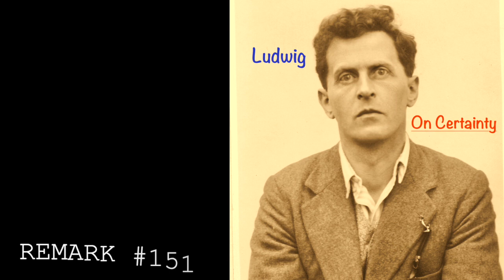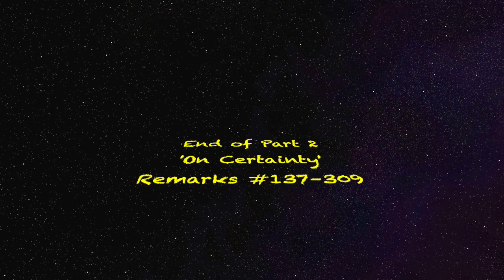Spoken book: Wittgenstein "On Certainty" # 137 – 309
Part two of this thriller in philosophy. His last great surge of work in philosophy in the face of impending decline and death. He once said that doing philosophy is what "bucks me up."  Why? Probably because he was good at it, and felt satisfied with his work...